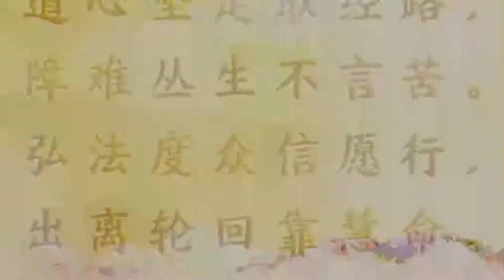2021.08.18 師父每日白話佛法 《信佛需要信根力》（下）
「2021年師父每日白話佛法」
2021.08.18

《白話佛法》
《信佛需要信根力》（下）

信根很重要。師父天天在跟你們講，就是讓你們好好相信佛，當你相信佛的時候，就會生起信念。信願行，信心很重要，有了信心就可以越過一切障礙和苦難。看不到前途的人，就是沒有信心，沒有信心就不能堅持。

一定要堅信，要看到菩薩，看到自己的信根力，相信自己做的是對的，才能一直堅持做下去；如果連自己走的路都不相信是對的，就無法走完這條路。

信願行，信心很重要，願力也重要，行動也很重要。只是相信，而沒有願力，也沒有行動，就很難成就你的佛道。很多人出家修到一半又還俗，或者修到一半就退轉了，這就是信根力不足。

輪迴是一件非常痛苦的事情，也是一件沒有意義的事情。一個有智慧有佛性的人，是不會讓自己輪迴的，讓自己輪迴就是糟蹋自己的慧命。菩薩給我們這麼好的本性、良心、慧命，絕對不能糟蹋掉，要用這個慧命——唯一的一條救命線，拉著氣球一樣，回到天上，回到媽媽身邊。

道心堅定取經路，
障難叢生不言苦。
弘法度眾信願行，
出離輪迴靠慧命。